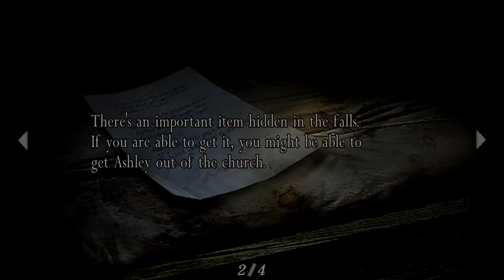Resident Evil 4! Part 8: Herpatitus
Wolfkingaka and Wolfqueenakia return to you with Resident Evil 4 on the Xbox one!